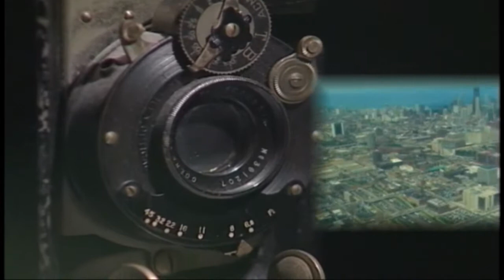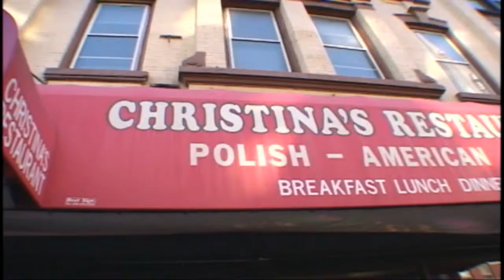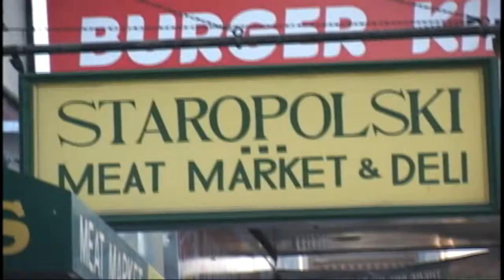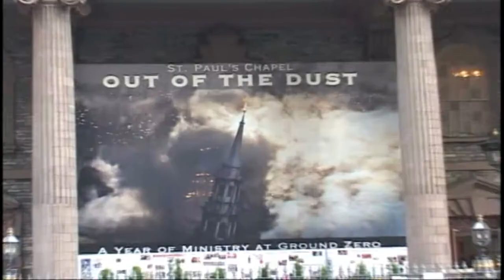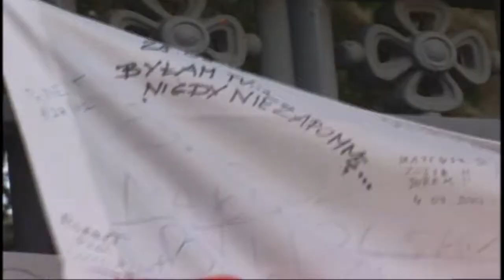OBIEKTYW 17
OBIEKTYW 17HD NY ROCZNICA, KONSULAT NY